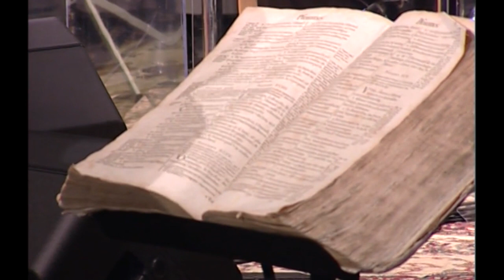Steve Lightle: Le retour des juifs et son impact sur les nations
Steve Lightle, traduit par Sylvain Freymond : Le retour des juifs et son impact sur les nations
Conférence: L'esprit et l'épouse disent viens, novembre 2006 à Yverdon, organisé par le Département musique de Jeunesse en Mission. 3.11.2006